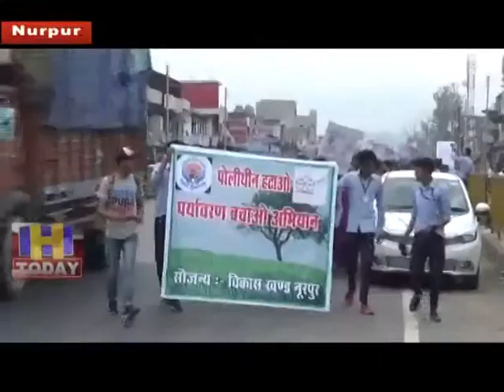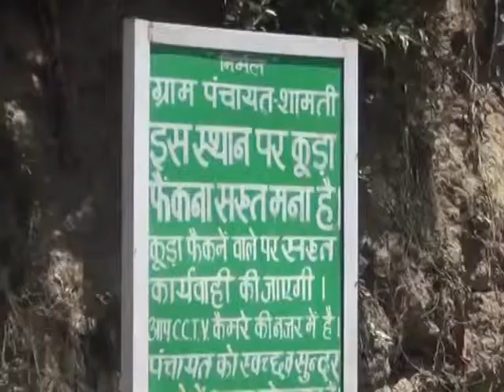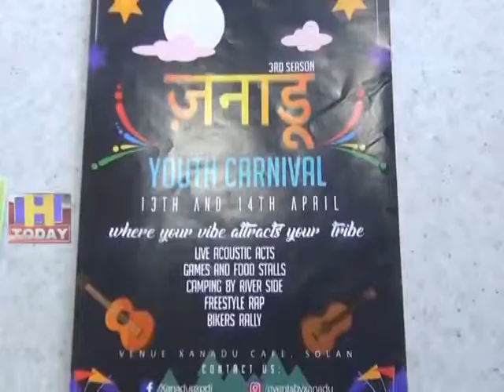15 APRIL SPEED 4